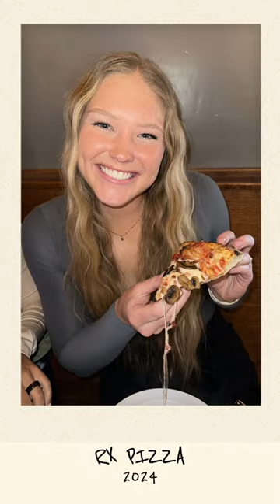Aggie softball stars head to RX Pizza with Destination Bryan for some good eats on their GNO 👍